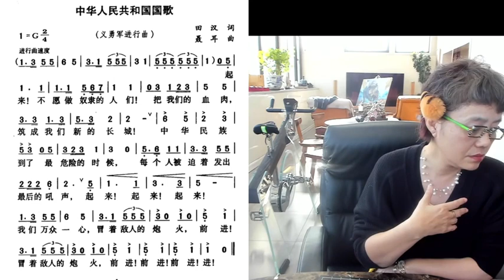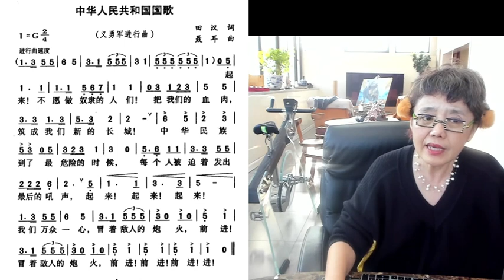2024 1 21王赓武回忆9（自有了自己的地图集，探索世界治愈了自己海外华人的身份分裂症